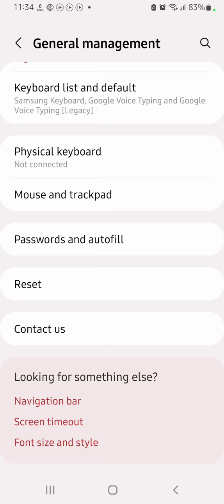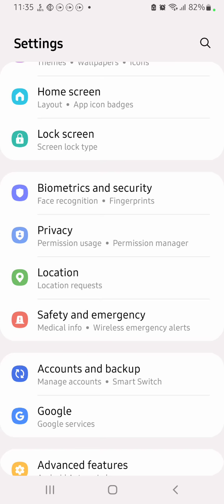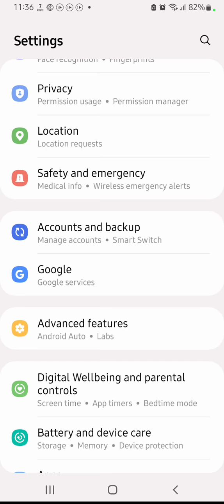Language Change In Samsung Galaxy A04, Language Setting In Samsung Galaxy A04, How To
Language Change In Samsung Galaxy A04, Language Setting In Samsung Galaxy A04, How To Change Language In Samsung Galaxy A04,